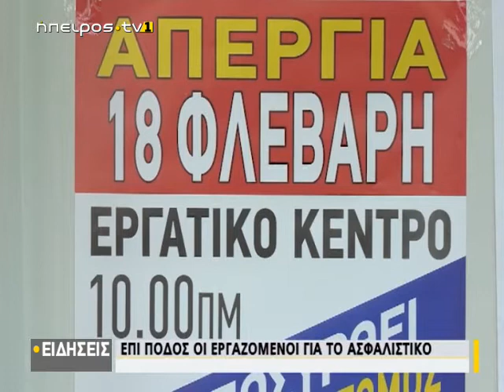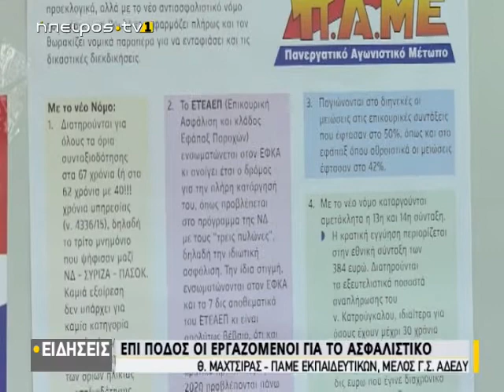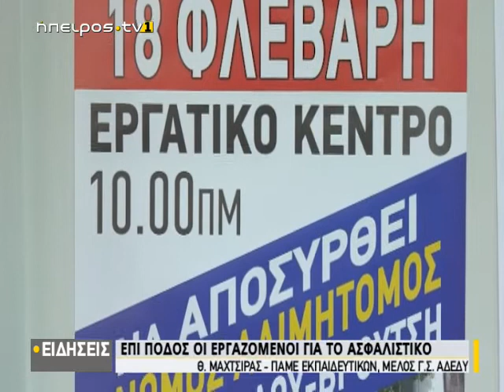Επι ποδός οι εργαζόμενοι για το ασφαλιστικό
| Επι ποδός οι εργαζόμενοι για το ασφαλιστικό | 11/02/2020